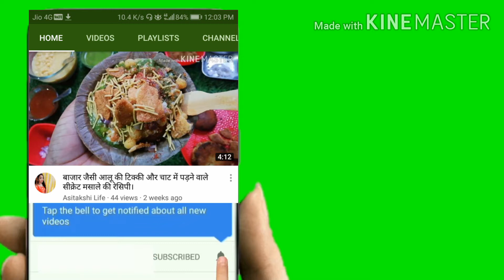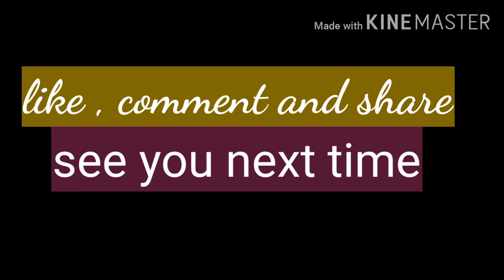Hash brown recipe!! कच्चे आलू की टिक्की।